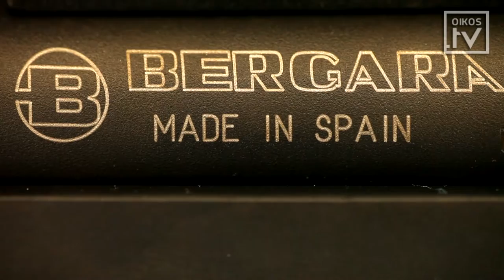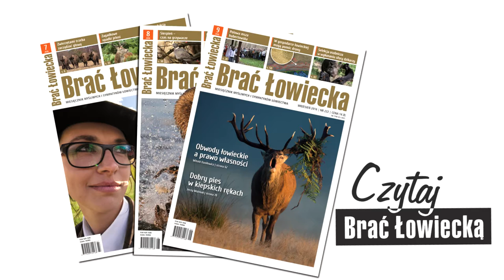Targi IWA OutdoorClassics 2016.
Relacja z targów